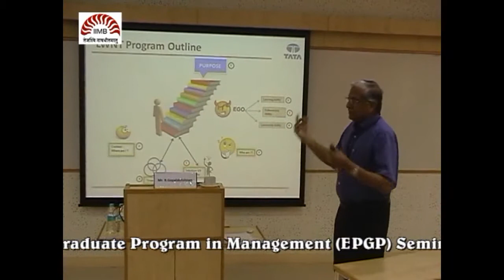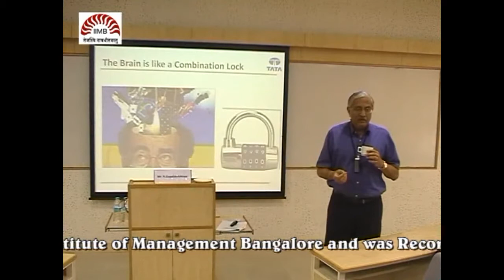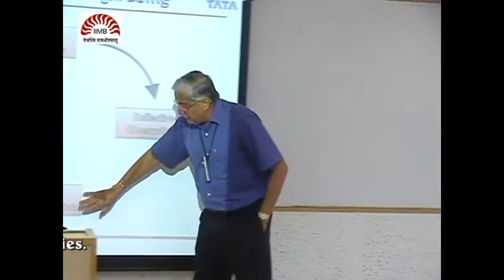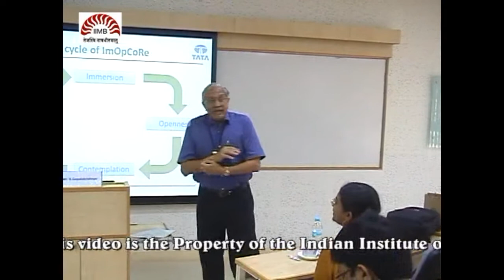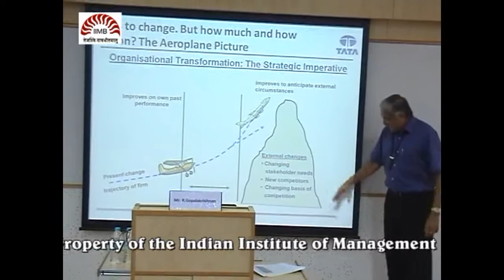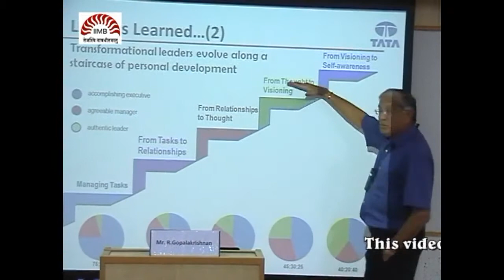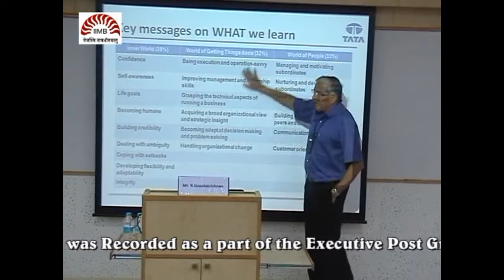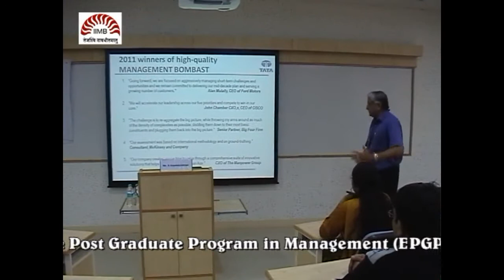EPGP Seminar Series 2011-12: Mr. R. Gopalakrishnan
Mr. R. Gopalakrishnan, Director at Tata Sons, addressing students of IIM Bangalore as part of the EPGP Seminar Series, on 1 February 2012.